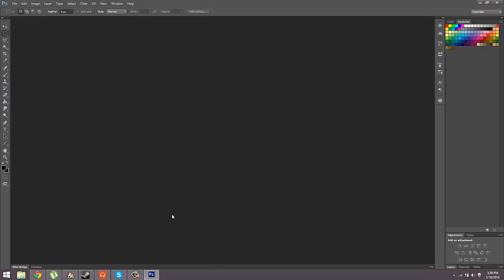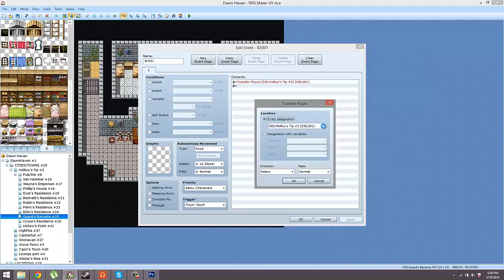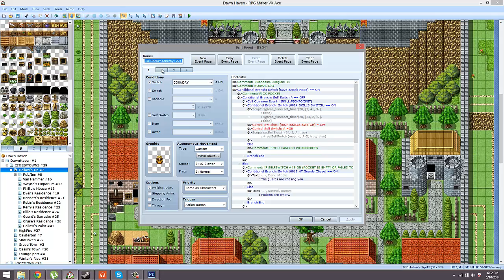Dawn Haven: Hollow's Tip Remapped